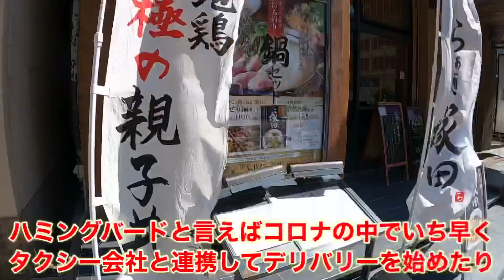『らぁ麺 塚田』炙屋十兵衛が繰り出す究極にウマイ一杯！！比内地鶏の旨みたっぷりラーメン🍜と究極の親子丼に舌鼓でしたー！！！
◉『らぁ麺塚田』の情報◉

住所）仙台市青葉区二日町18−11芳賀ビル1階
TEL） 022−222−2311

仙台・宮城の美味しいラーメン屋を中心にたくさん情報発信していきますので、参考になったらぜひ『GOODボタン』を！！

■東北グルメチャンネルの各種SNSもご覧ください😄■